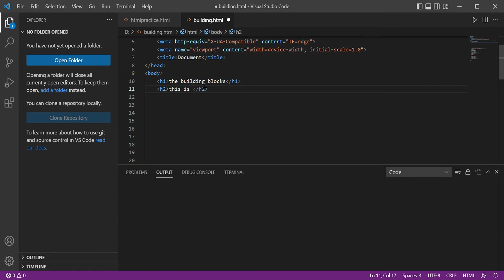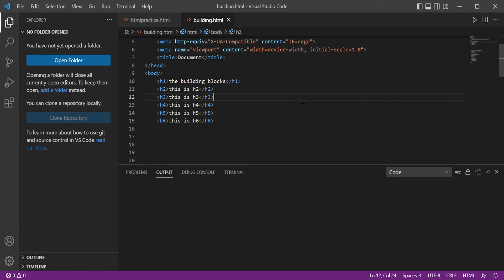Html heading || video-07